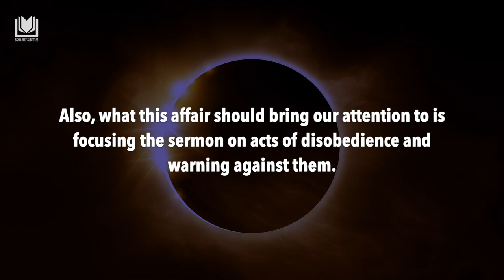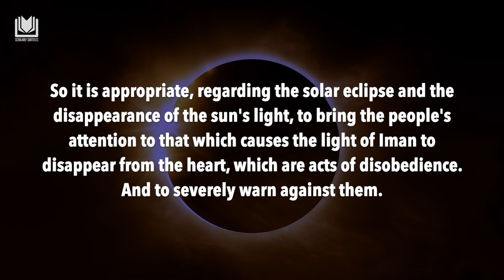The Eclipse of the Sun and the Eclipse of the Heart | Shaykh Abdurrazzaq al-Badr حفظه الله